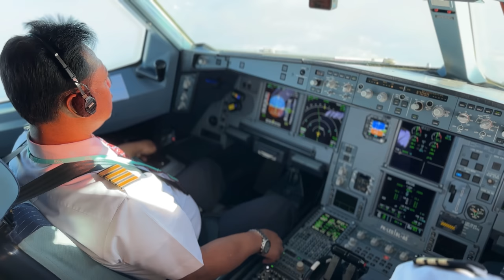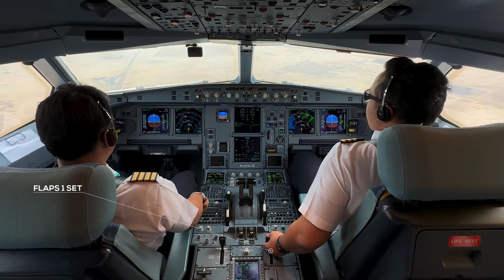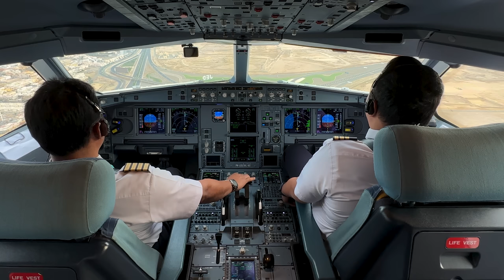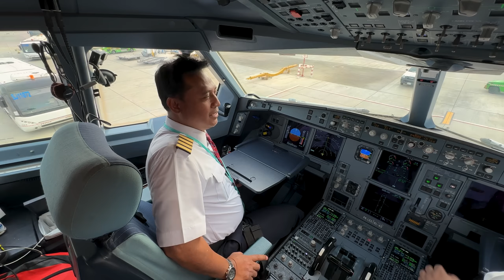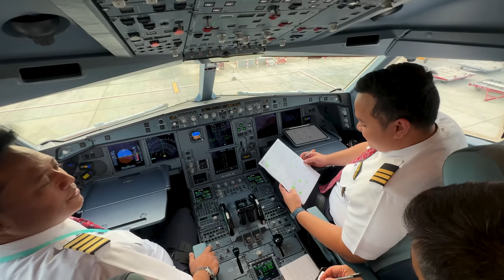A330-900 NEO LION AIR LANDING JEDDAH FROM NIGERIA 🇳🇬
Lion Air operates under flynas, which carries Nigerian pilgrims.

Date : 24 June 2023
Aircraft : AIRBUS A330-900 neo Lion Air
Route : FLYNAS KNE 5988 Abuja - Jeddah

Pilot :
- Capt. Aji santoso
- Capt. Astra bayu aji
- SFO. Adhitya dwi mulyawan

Purser :
- Ahmad Khozin